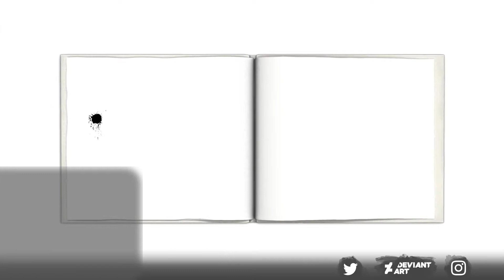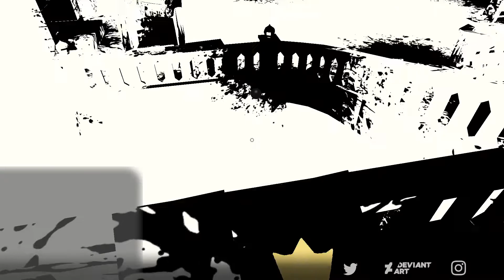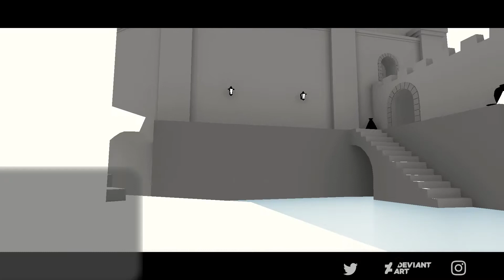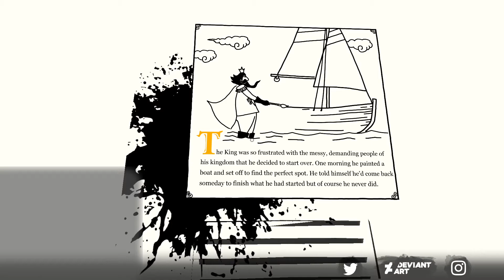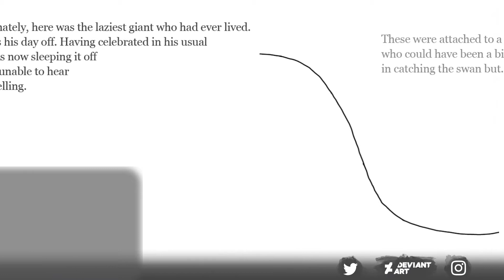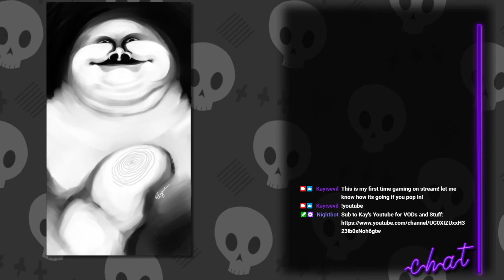03/30/2021 Twitch Stream - Playing the Unfinished Swan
VOD of my stream from 03/30/2021 My first game live on stream! The Unfinished Swan. I feel like this really fits my aesthetic, no?

I’ve made a few upgrades and improvements to the overall stream, can you tell? I’d love to hear your thoughts about my changes, or overall thoughts on the stream itself. It’s always helpful to have an outside perspective.